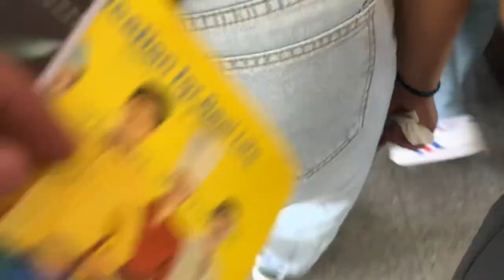[ college diaries ep. 01 ] 🏫 campus tour vlog (sti college global city) | a day in my life ⟡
thank u for watching love ✧˖°.

☁️ ABOUT ME
* age 17
* filipino
* virgo